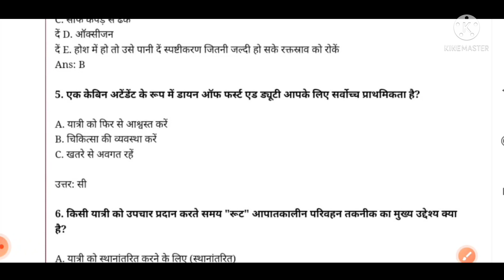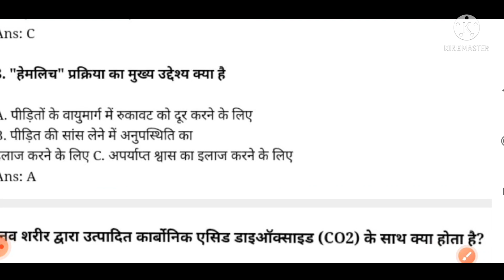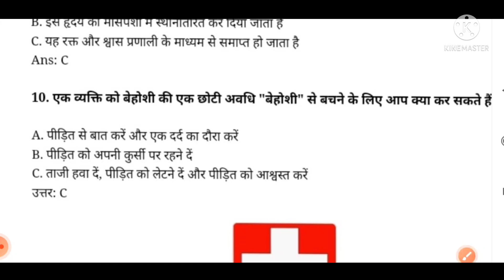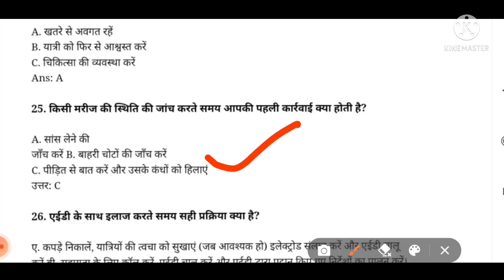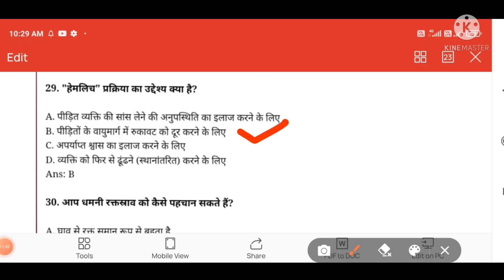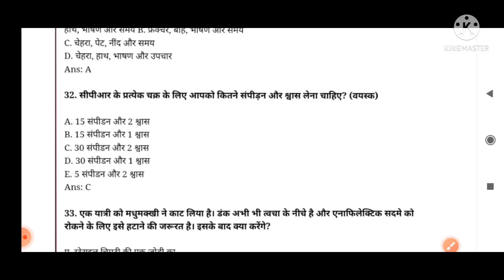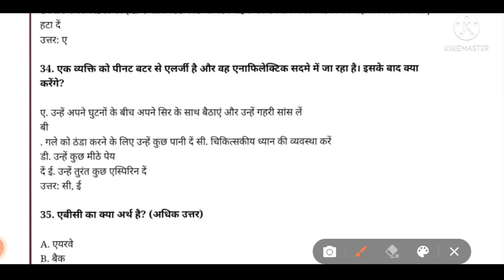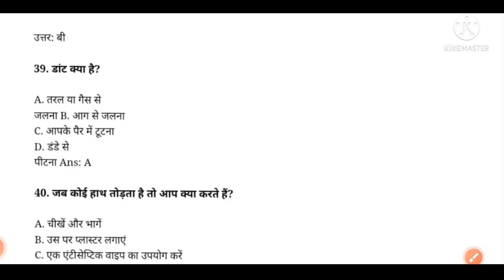MP NHM Staff Nurse ANM Revision First AID Questions, Previous year questions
Welcome to Tech Buddy KD

MP NHM Staff Nurse, ANM 2021 previous year Question paper and practice test

government jobs after 12th notification,
any new government jobs notification 2021,
dental government jobs notification 2021,
400 staff nurse vacancy,
mp nhm exam date 2021,
एमपी एनएचएम,
mp nhm admit card 2021,
mp nhm cho,
mp एनएचएम,
mp nhm syllabus 2021,
mp एनएचएम भर्ती 2021,
एमपी एनएचएम वैकेंसी,
mp nhm staff nurse vacancy 2021,
mp nhm cho vacancy 2020-21,
mp nhm staff nurse exam date 2021,
mp nhm staff nurse syllabus 2021,
mp nhm 2021,
mp nhm 2021 exam date,
mp nhm 2021 syllabus,
mp nhm 2021 vacancy,
mp nhm 2021 ka syllabus,